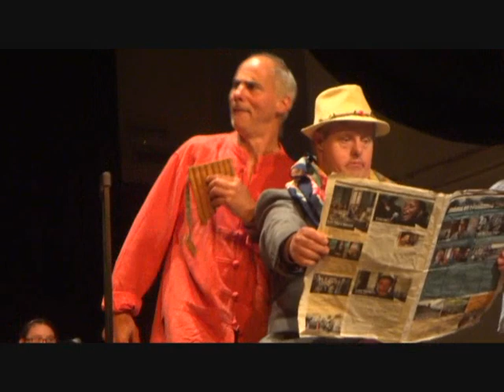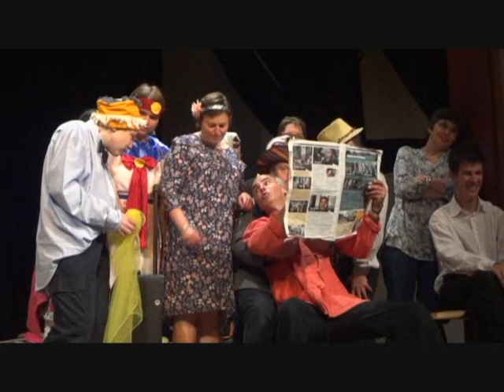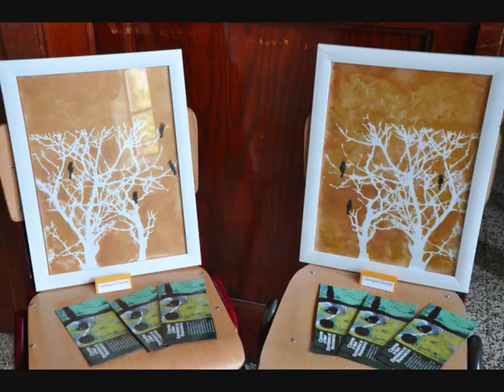Pas à pas (Saison 2). Extraits du Spectacle 2018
Spectacle